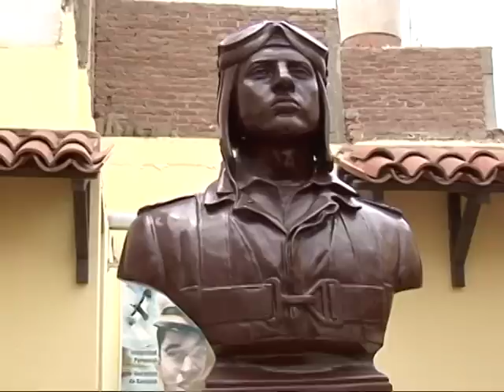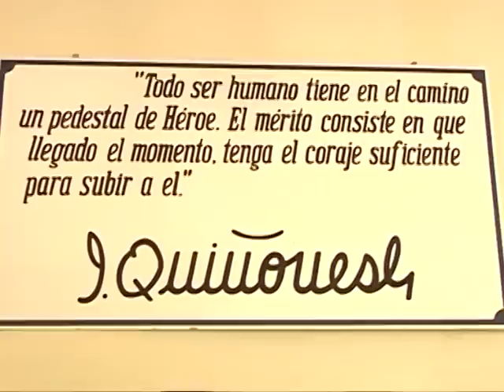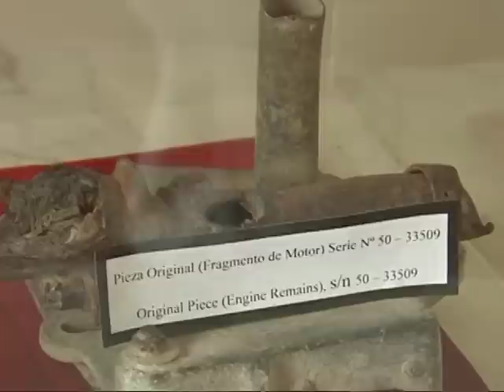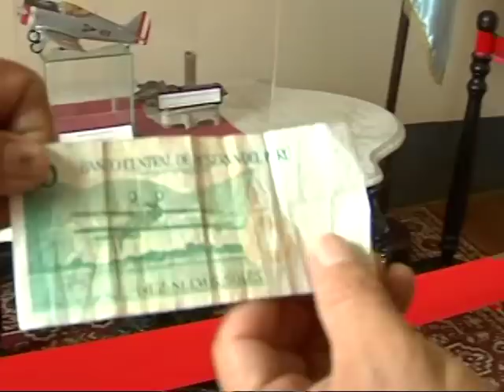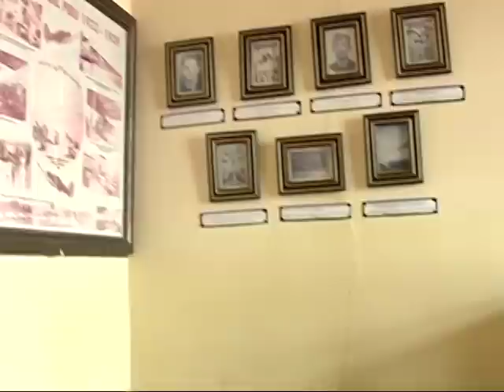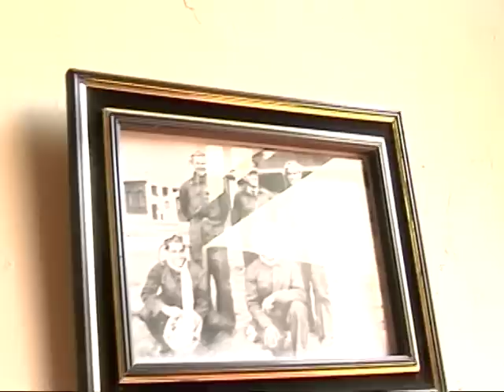Casa Museo Quiñones Gonzales